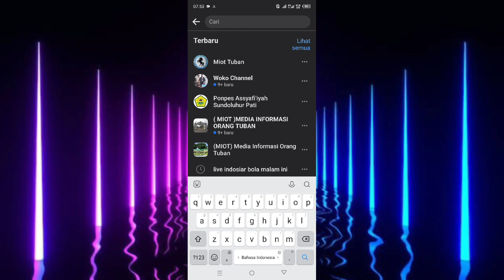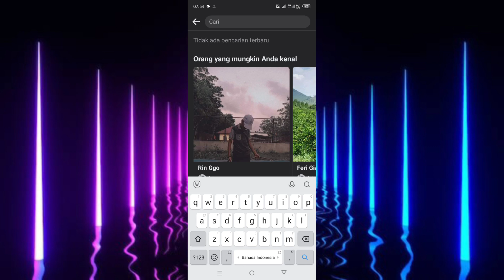Cara Hapus Riwayat Pencarian Facebook Terbaru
di video ini saya membahas cara hapus riwayat pencarian facebook terbaru, langsung saja simak videonya.